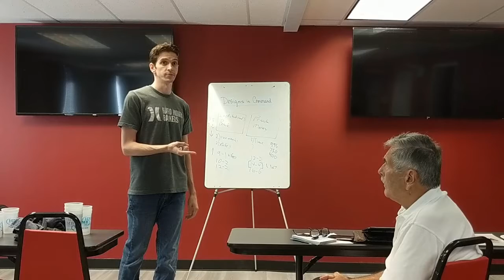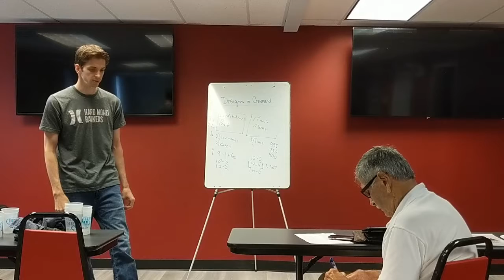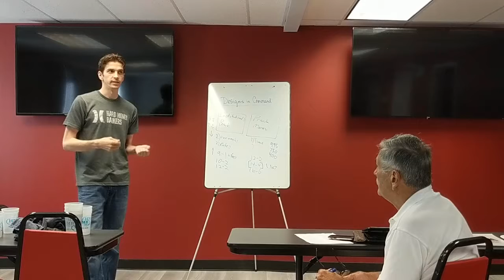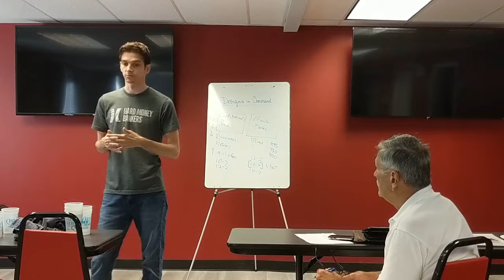ABCs of Draws for Rehab Projects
Ever wondered how construction/rehab funds work with a lender? Ryan Walsh of Hard Money Bankers gives the step by step breakdown of how easy rehab funding actually is!